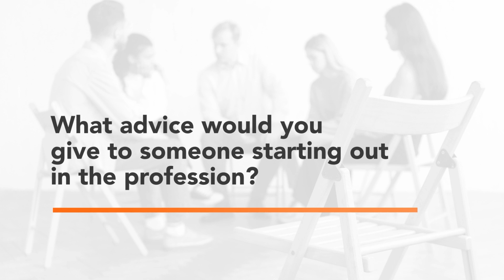Caregiver Speaks featuring Rosanna Castro